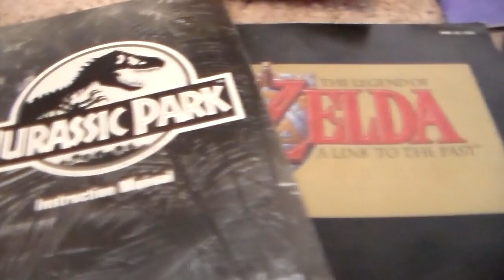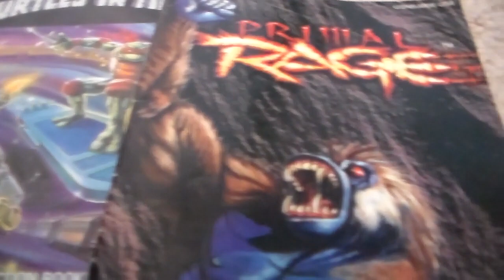Metroid Fusion Game Review (GBA)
In this video we travel back to 2002 and look at the 4th installment of the Metroid series. Metroid Fusion is a more gritty horror based game this time around unlike Super Metroid where it was more action based.
Clicking the like button helps but meh we are all human.

If you enjoyed this and want to see more be sure to bookmark my

Follow RETRO OR DIE!